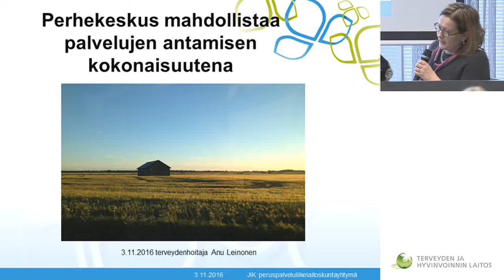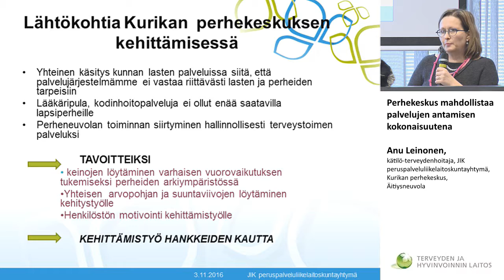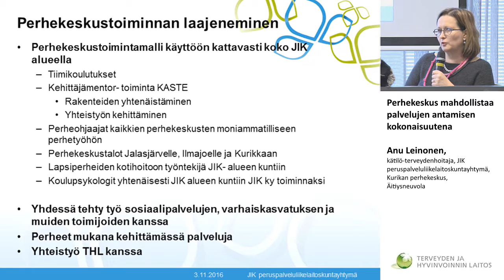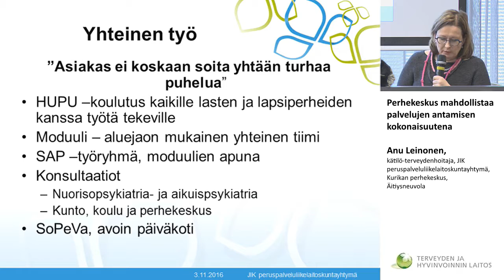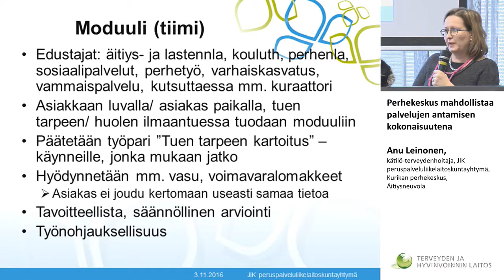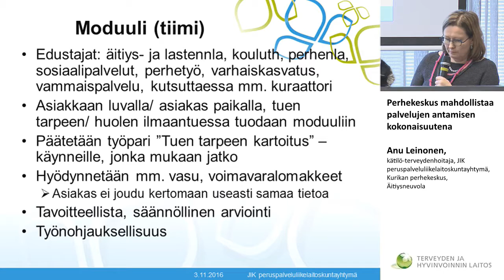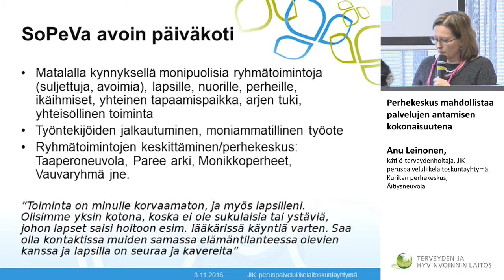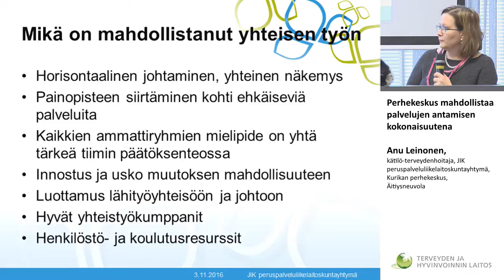Perhekeskus mahdollistaa palvelujen antamisen kokonaisuutena, Anu Leinonen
KOKONAISUUDEN TARKASTELU JA TYÖSKENTELYN ARVIOINTI – MITÄ ON SAATU AIKAAN JA MILLAINEN KOKONAISUUS ON RAKENTUMASSA
LAPE muutos

Perhekeskus mahdollistaa palvelujen antamisen kokonaisuutena
Anu Leinonen, kätilö-terveydenhoitaja, JIK peruspalveluliikelaitoskuntayhtymä, Kurikan perhekeskus, Äitiysneuvola